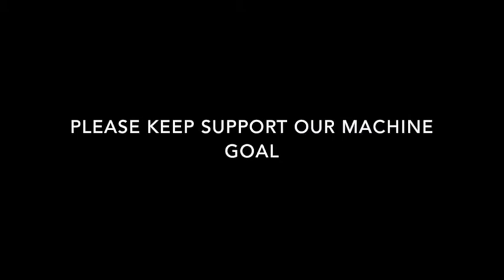Bobby Gonzales 9 PDRM HD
Please Support Our Machine Goal